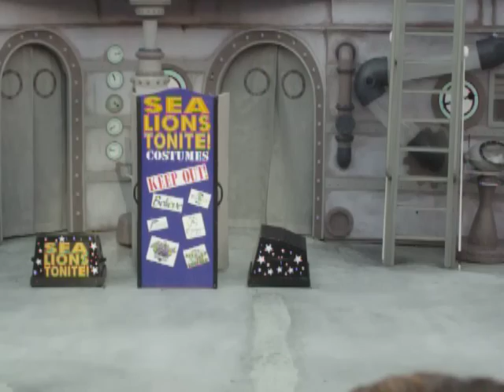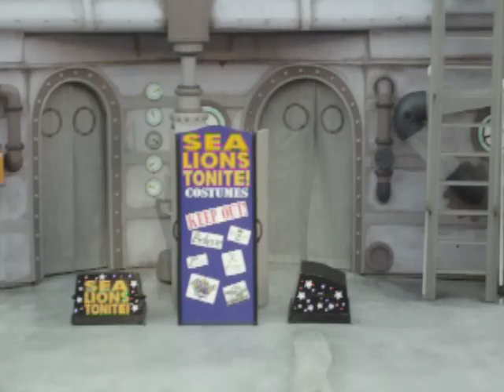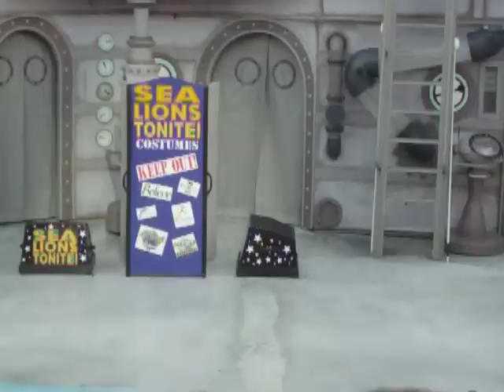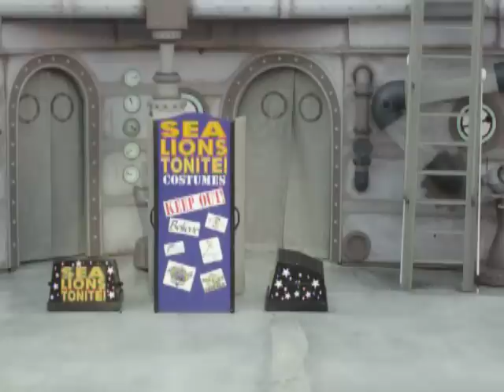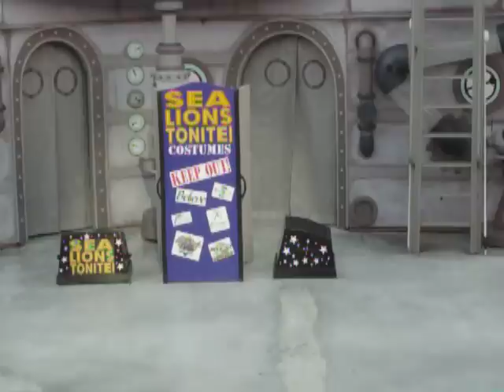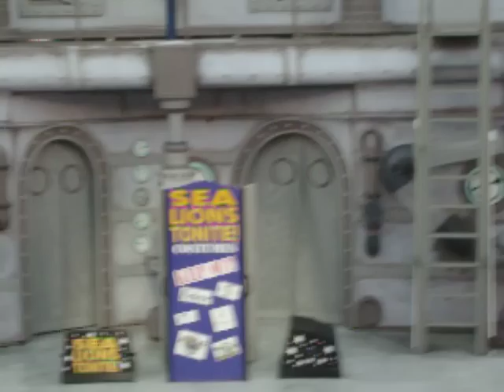Sealions tonight preshow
This guy is so funny. He dresses up like different singers.Seaworld, San Diego, Ca

He dresses up as
Ballerina
Elvis
Kiss
The kids from Greece
The spice girls
Mc Hammer
Hannah Montana